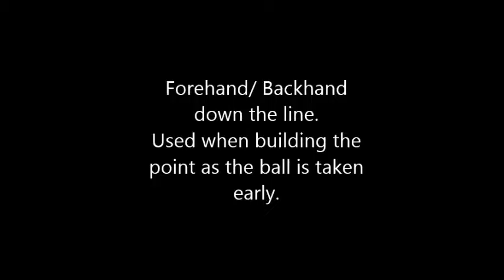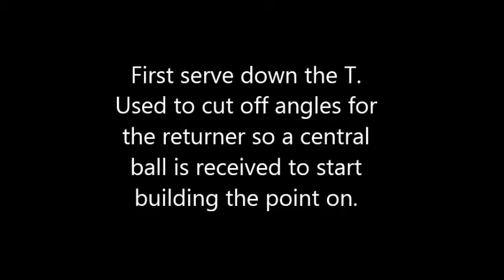Kate Malazonia AASE Video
The drills I am using are shown in the video.